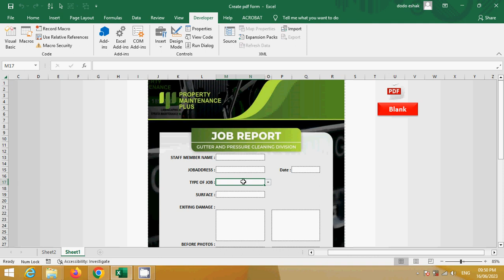updated Create a Job Report PDF template with photos